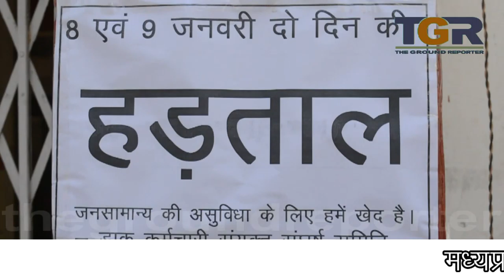डाक सेवक दो दिवसीय हड़ताल पर, नही बटेगी डाक